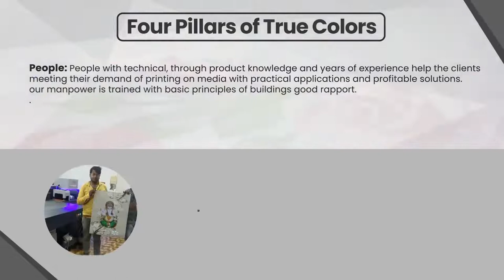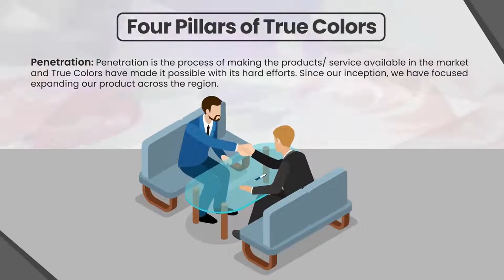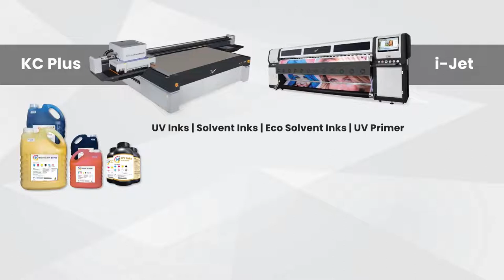True Colors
rue Colors Solutions & Technologies Pvt Ltd was established with the aim of providing innovative, practicable, adaptable, applied, service oriented and technically advanced solutions in the printing industry. The attributes of dynamism, courage, reliability, efforts and 20 years of rich market experience of founding members, helped the True Colors to come into existence.